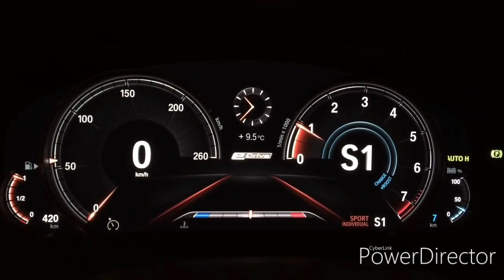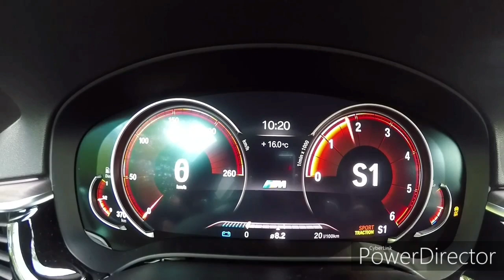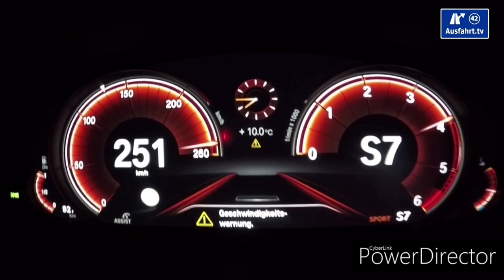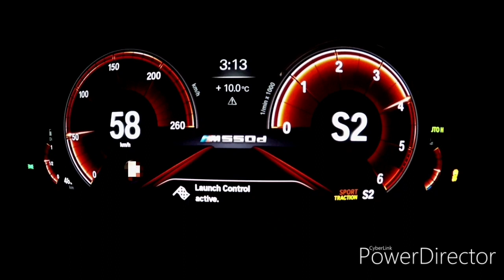ALL BMW G30/G31DIESEL (HYBRID) ENGINES ACCELERATION 530e - 520d - 525d - 530d - 540d - M550d